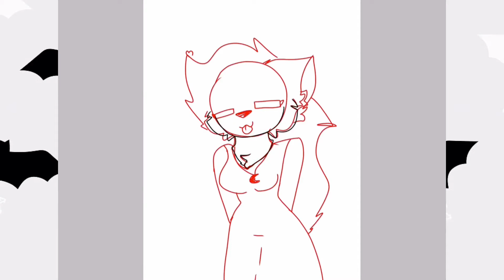SpeedPaint special de Halloween 🎃// the which 👁👄👁💅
Song-the ghost

OuO

1 day for edt and make draw

And.

Happy Halloween 🎃